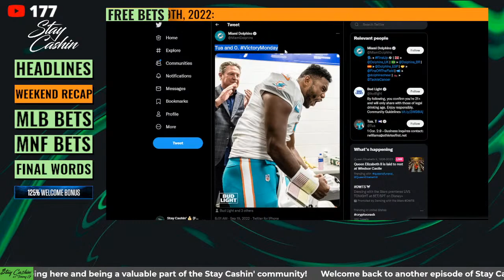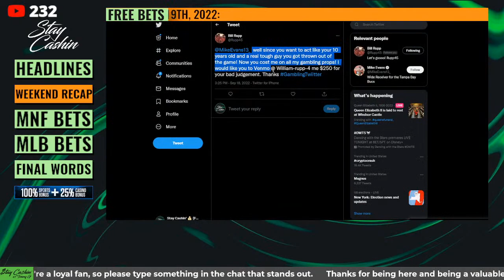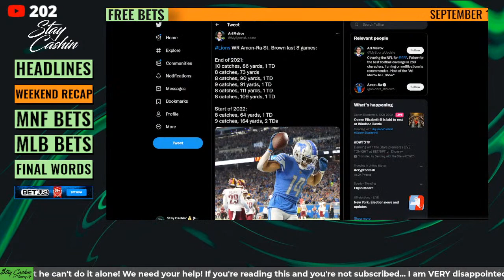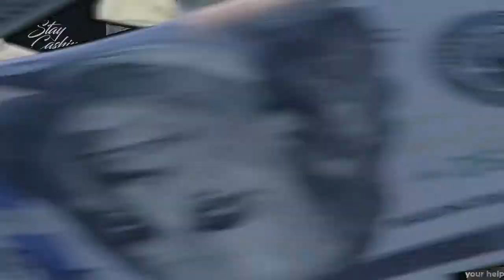Free Monday Night Football Picks: Bills vs. Titans & Eagles vs. Vikings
Free Monday Night Football Picks: Bills vs. Titans & Eagles vs. Vikings: Welcome back to another episode of Stay Cashin'! This episode, the Stay Cashin' crew is bringing you all the best bets and sports discussions happening today. Today, we'll first be recapping the weekend that was in the NFL and NCAAF, we'll then break down tonight's MLB slate and give out our favorite plays. After that, we'll get into the best free Monday night football bets for the  Bills vs. Titans & Eagles vs. Vikings games.

Join Tommy G, Bill Rupp, Rackets & Ev Hand for today's edition of Stay Cashin'.

00:00:00 Introduction
00:01:55 Weekend NFL Recap
00:40:51 Monday Night Football Bets
00:55:26 MLB Bets
00:56:47 Final Words